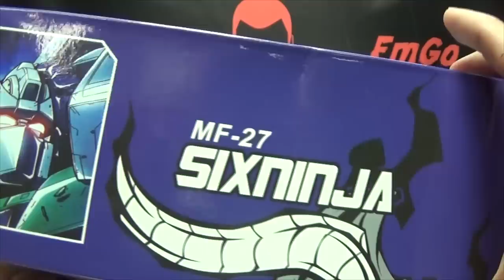Mech Fans Toys SIXNINJA (Six Shot): EmGo's Transformers Reviews N' Stuff